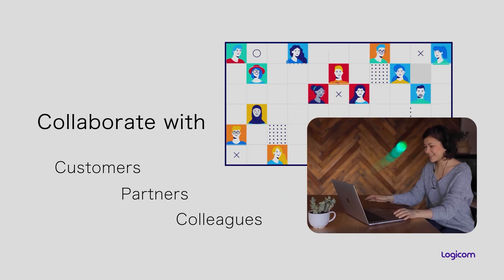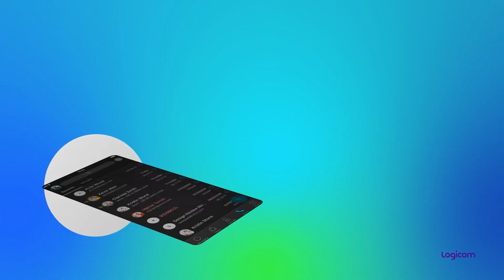Cisco SaaS Collaboration Solutions on Logicom Cloud Marketplace